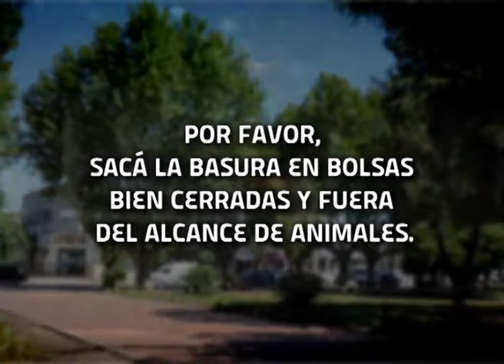Maipú Informa Tv - Emisión 430